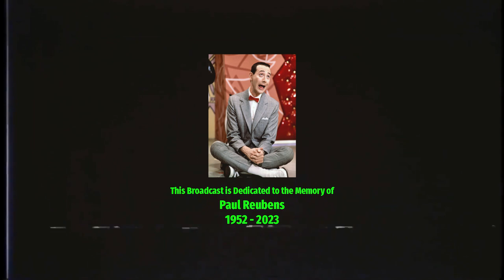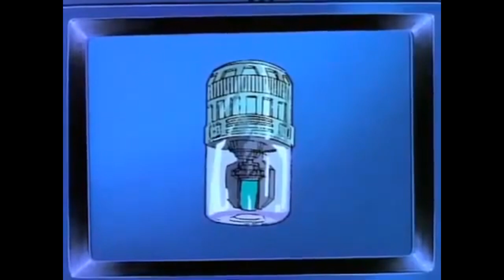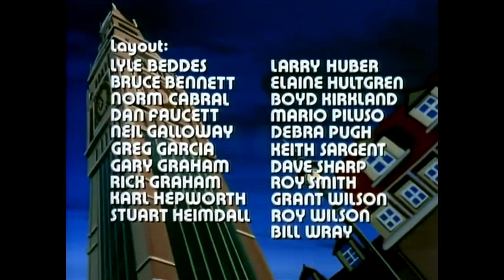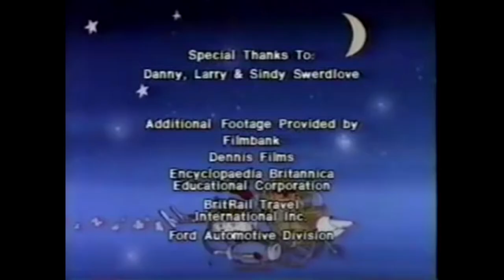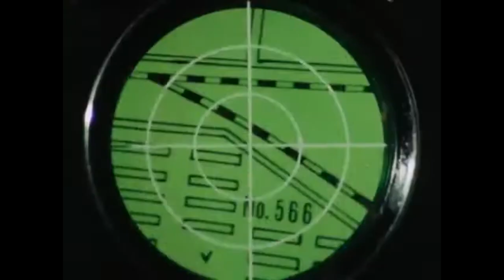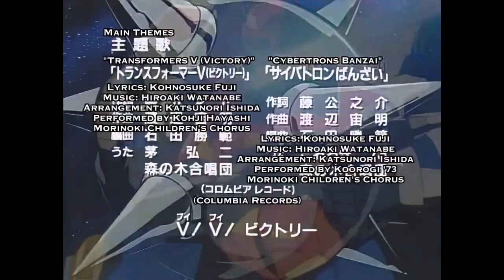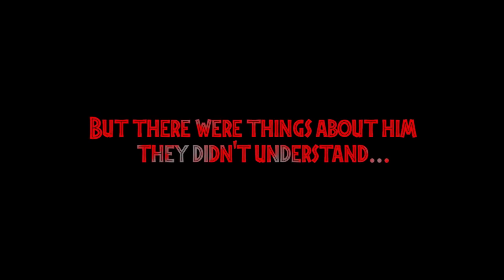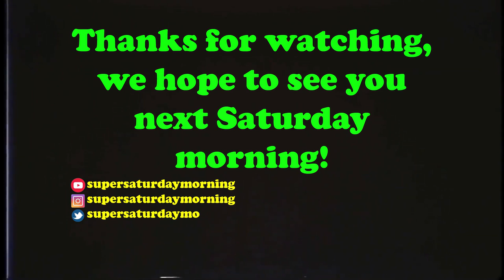Super Saturday Morning Episode 33 | Paul Reubens Tribute Broadcast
Today's Broadcast:
- Pee-Wee's Playhouse (Episode 4)
- Fat Albert and The Cosby Kids (Episode 22)
- The Thing (Episode 7)
- The Adventures of the Galaxy Rangers (Episode 5)
- Ulysses 31 (Episode 22)
- Spiderman (Episode 9)
- Dino Riders (Episode 10)
- RoboCop (Episode 9)
- Muppet Babies (Episode 1)
- Galaxy High School (Episode 3)
- Skeleton Warriors (Episode 5)
- Bureau of Alien Detectors (Pilot)
- Japanese Spider Man (Episode 7)
- Star Blazers (Episode 1)
- Saber Rider and the Star Sheriffs (Episode 3)
- Transformers: Victory (Episode 4)
- Berserk (Episode 23)
- Ninja Resurrection (Episode 1 of 2)
- The Pee Wee Herman Show: Live at the Roxy Theater 1981

***THIS IS MY THIRD ATTEMPT AT UPLOADING THIS VIDEO.  YOUTUBE HAS BEEN BLOCKING THE PEE WEE'S BIG ADVENTURE CLIPS.  I HAVE BEEN FORCED TO REMOVE THEM JUST TO BE SURE THIS WILL UPLOAD ON TIME FOR THIS SATURDAY MORNING.***

Happy Saturday Morning, friends!  This is the Paul Reubens/Pee Wee Herman tribute broadcast.

Today's show will act a lot like a regular broadcast, but as you can see from the line-up we will be starting AND ending the broadcast with Pee Wee Herman.  There will also be lot's of Pee Wee Herman clips and commercials scattered throughout the broadcast.

Let's not mourn his loss, let's celebrate his life and career.

1. You will notice I skipped episode 9 of Dino Riders.  This is because episode 9 is a Thanksgiving episode, and I will include that in the Super Saturday Morning Thanksgiving special this November.

2. I completely forgot to show the pilot episode of Bureau of Alien Detectors a few weeks back.  So, I am going to just play it this week instead of episode 3.  After this, we will continue on the regular episode rotation.

This video is not for children.  This video is meant for adults who want to reflect on their childhood (the good ol' days) by watching vintage cartoons and commercials.  When you look at the broadcast line-up in the beginning of the video, the titles in yellow text were originally intended for children.  The ones in red text were intended for an adult audience.

RIP Paul Reubens
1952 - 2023